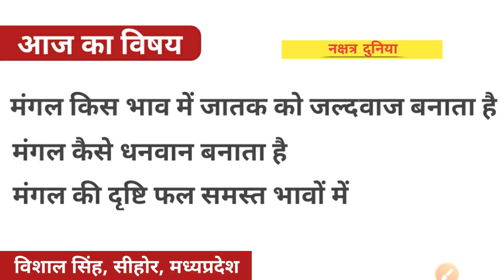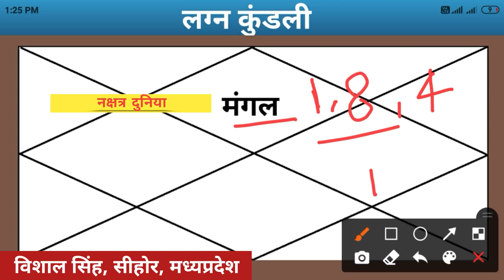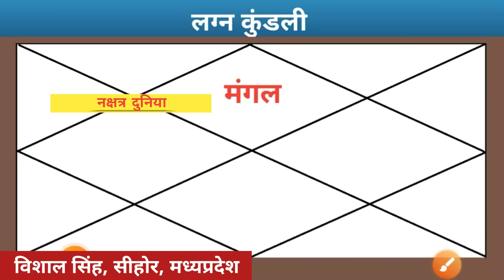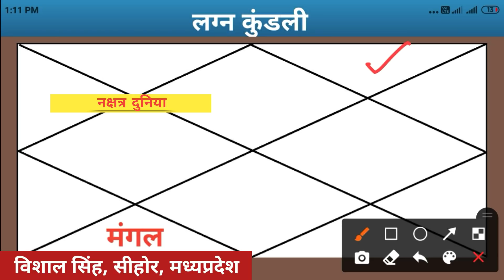मंगल कैसे धनवान बनाता है। मंगल भूमि लाभ कैसे देता है। मंगल दृष्टि फल लग्न भाव से 12 तक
मंगल कैसे धनवान बनाता है। मंगल भूमि लाभ कैसे देता है। मंगल दृष्टि फल